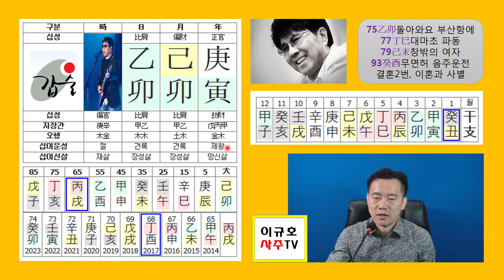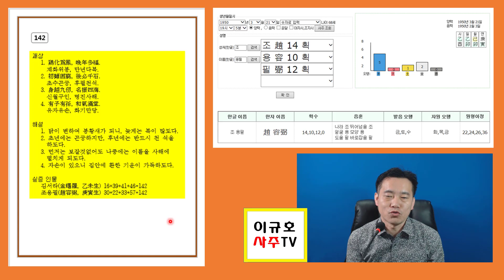위대한 탄생 조용필 - 사주와 이름풀이 분석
가왕 조용필 씨의 사주와 이름을 분석합니다.